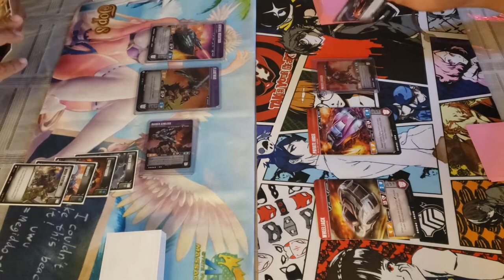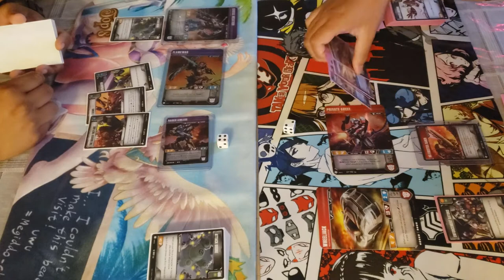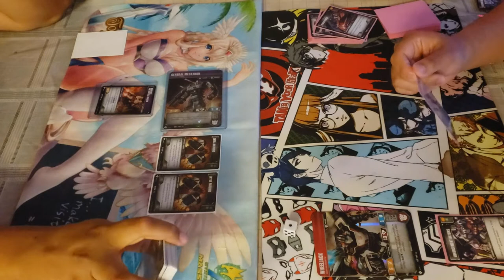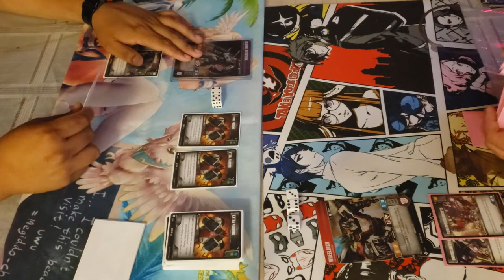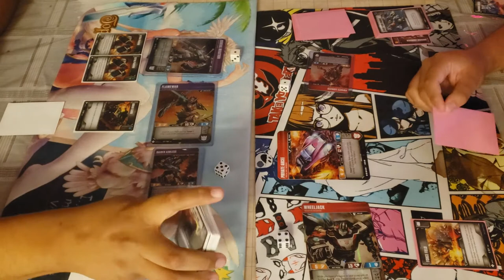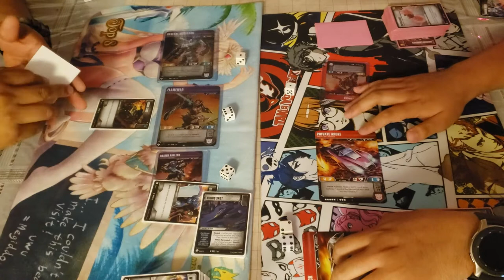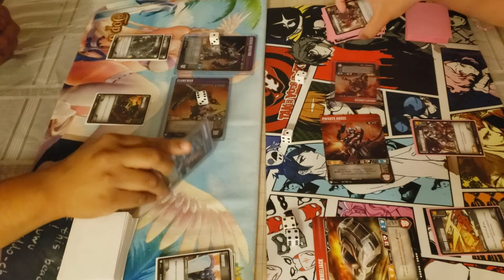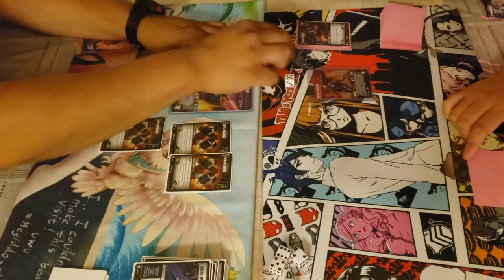Transformers TCG Epic Match Up: Megatron VS Wheel Jack & Arcee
Whats going on guys! Today we have a Transformers TCG match between Megatron and Wheel jack Arcee! We have our Team Mate Chrono Dave first timer playing Wheel Jack going up against my Megatron 2.0! Who will win? Orange Vs Blue! Lets find out!

Thumbnail and video edited by:
John S.
Alphonsus D.
Henry R.